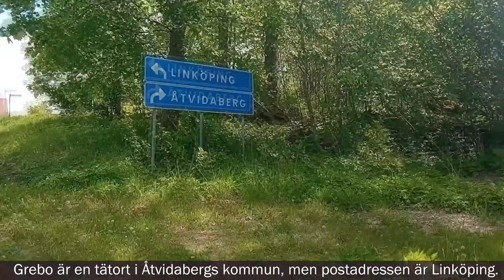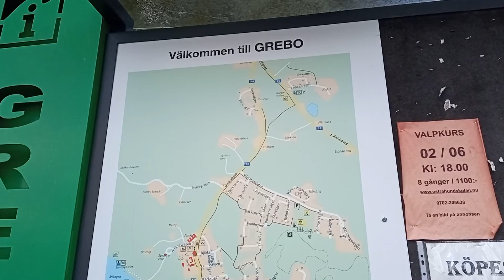Grebo, Åtvidabergs kommun (2021)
En tätort med ca 1000 invånare.